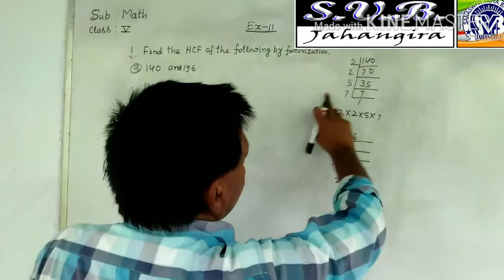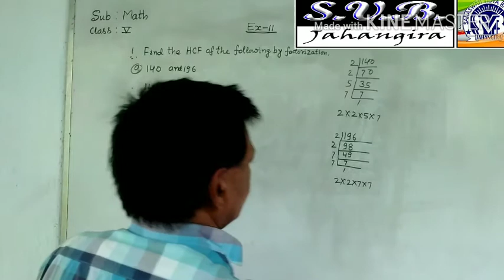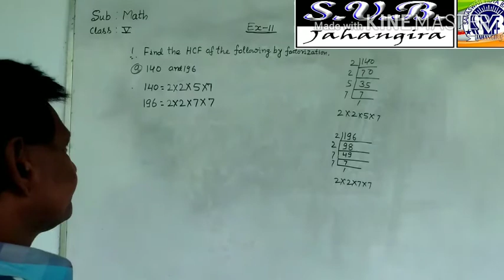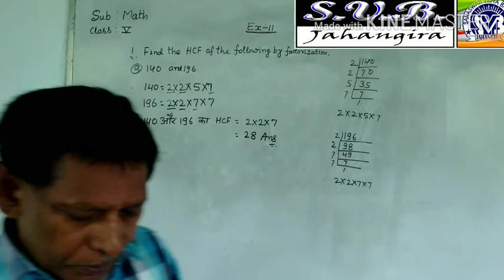Math class 5 exe11 question no 1